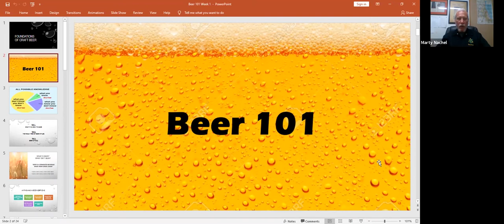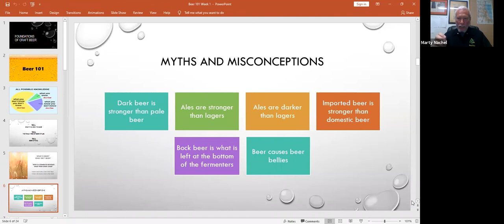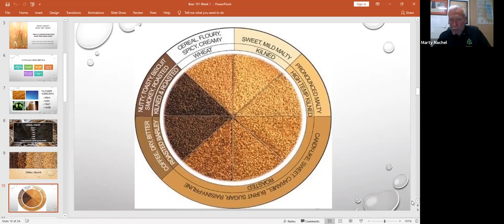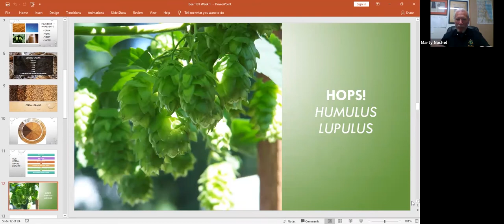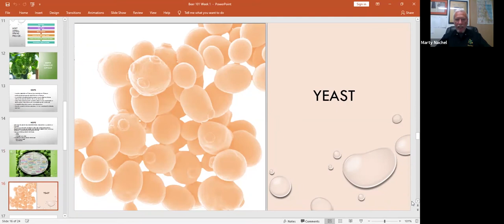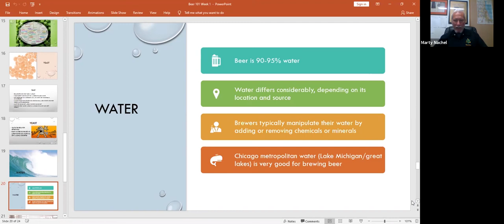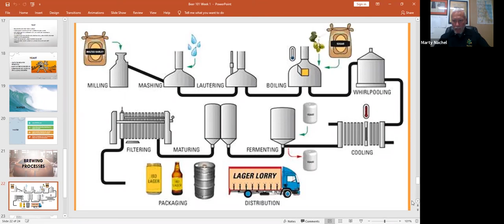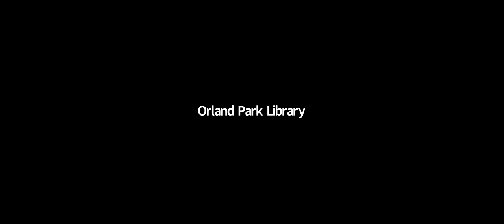Beer 101 : A Virtual Guided Tasting Class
*Premiered August 21.

Today’s beer consumer is faced with a bewildering number of beer styles to choose from. Join beer expert, Marty Nachel, for a demystifying presentation on beer styles, and a special virtual tasting. Closer to the date, Marty will provide a shopping list of beers (with back-up choices) and where to find them in the Orland Park area.

Marty Nachel has written several books on beer including, Beer for Dummies and Homebrewing for Dummies. He is BJCP Certified Beer Judge, advisory board member and instructor at the College of DuPage Craft Beer Certificate Program and serves as a professional judge at the annual Great American Beer Festival in Denver Colorado.

Czech Pilsner.

Recommedation: Pilsner Urquell

American Pale Ale.

Recommendations : Sierra Nevada Pale Ale or Half Acre Daisy Cutter

German Weizen.

Recommendations:  Spaten, Hacker-Pschorr, Paulaner, Hofbrau, Weihenstephan

Irish Stout.

Recommendation: Packaged Guinness Draught Stout